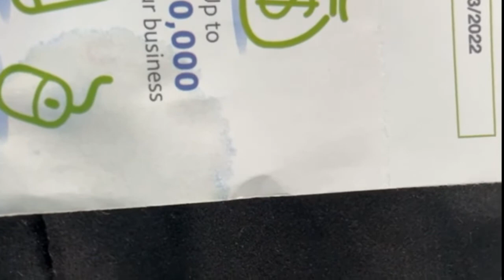What’s the risk